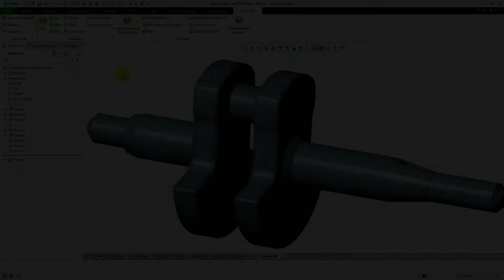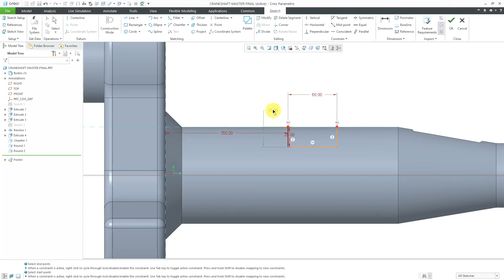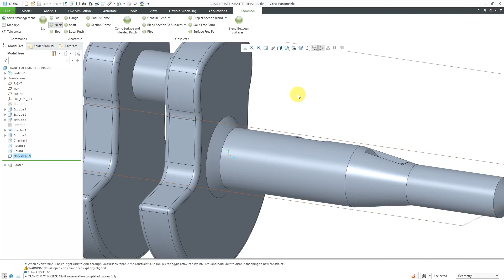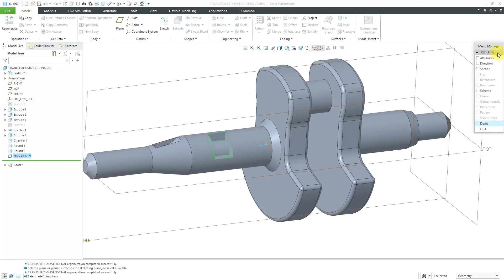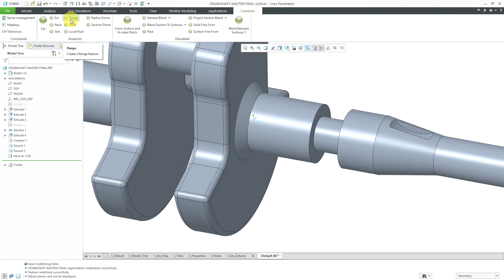Creo Parametric / PRO/ENGINEER - Neck Feature | Obsolete Features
This Creo Parametric tutorial shows the old obsolete Neck feature from Pro/ENGINEER, which is the opposite of the obsolete Flange feature.

Thanks,
Dave